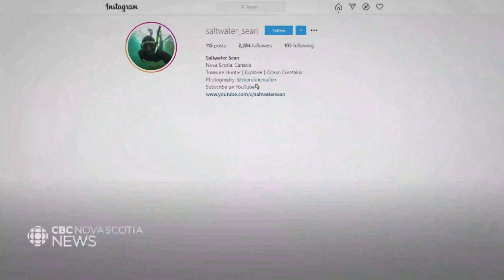CBC: Halifax man highlights what lies beneath Nova Scotia waters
Sean McMullen holds up a small glass bottle to his face as he balances on the stairs of a wooden dock, a snorkel dangling from his head.

He's brought out an array of green, brown and clear bottles from misty Terence Bay, about 30 kilometres south of Halifax.

"This one's interesting though, I've never seen a bottle like this," said McMullen as he shakes watery mud out of the small vessel.

The word "Glenwood" can be seen on the glass, although faintly. Small shells cling to its sides.

It's a new lead to investigate, and a unique find to add to McMullen's growing collection of treasures.

The Halifax photographer has been snorkeling and free-diving since he learned from his dad as a teenager.

But he only started filming his underwater adventures with a GoPro this May as a way to pass the time with a pandemic project.

"It just kind of morphed and took a life of its own, and it just kind of became this obsession," McMullen said.

Sean McMullen speaks with CBC at Terence Bay before heading out on a snorkeling session to look for trash and treasures. (CBC)

He has quite a following on Instagram and YouTube, where he shows off everything he finds.

He said people often leave comments when they recognize a certain item and when it was made, or he will post his finds to social media groups to find out more.

That's where he found out some "pretty rare" clay pipes he'd picked up were also from around 1840 or 1850, distinguished by their intricate floral designs.

Another exciting find was a Whelan & Ferguson soda bottle, which predates the Titanic and Halifax Explosion. It was created by a Halifax company that no longer exists, and McMullen had never heard of until he started researching.

"You look at different places in coves and you appreciate the beauty of what it is you're looking at, and then you realize there's a lot of stuff underneath this water," McMullen said.

"You name it, it's probably there."

While he hasn't found anything old enough to be museum material just yet, McMullen said he's always open about what he finds and would be happy to hand over something special.

But McMullen's also bringing up more than treasures in his yellow mesh bag.

As he swims, McMullen also pulls garbage like plastic, beer cans, old gloves, pop bottles, and once a whole rusting bicycle out of the ocean.

McMullen said he often feels sad surveying the muddy bottoms of coves and shoreline around Nova Scotia, but also motivated to clean up what he can.

Although he's just one person, he said it feels good to know at the end of the day there's "0.01 per cent" less trash in the water.

He now groups everything together for a picture to quantify the sheer amount he brings up every time. McMullen said it gives people a new perspective to the picturesque sites they come from, like Peggys Cove.

"Maybe it'll motivate other people like myself who want to make a difference," he said. "You know, a lot of people do take trash off highways or in neighbourhoods. I'm just taking care of the ocean neighbourhood."

McMullen has already gotten to one scuba diver: his father Jonathan McMullen.

Jonathan often goes on wreck dives and enjoys looking at interesting things, but seeing his son take things from an ecological perspective has inspired him to "keep up" by hauling trash out himself. That includes a kitchen sink.

Jonathan said it's often the father teaching the son new things, but in their case McMullen has shown him how to be a more responsible underwater visitor.

"It's ... kind of rekindled my passion for diving in a different way," he said.

When the weather cools off this fall, McMullen plans to get his diving certificate. Then, fitted out with a dry suit to keep warm, he can take his search to new depths.